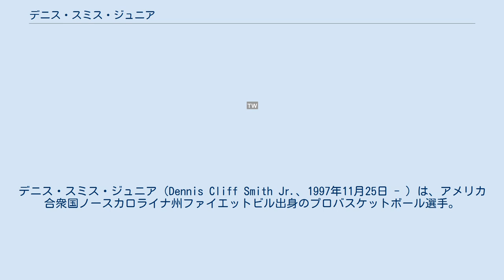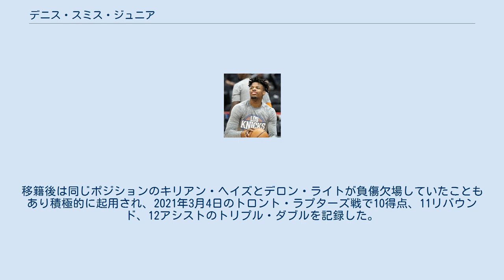デニス・スミス・ジュニア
デニス・スミス・ジュニア（Dennis Cliff Smith Jr.、1997年11月25日 - ）は、アメリカ合衆国ノースカロライナ州ファイエットビル出身のプロバスケットボール選手。
 2015年12月、トリニティ・クリスチャン・スクールから早期に卒業し、2016年1月にノースカロライナ州立大学に入学した。
デビュー戦は、36分出場で5アシストを記録した。
2016年11月26日、30ポイント6リバウンド7アシストを獲得し、ロヨラ大学に勝利すした。
2016年12月19日、ACCオブザウィークスを受賞した。
2017年1月4日、トリプルダブルとなる27ポイント11リバウンド11アシストを達成し、ジュリアス・ホッジと共にノースカロライナ州立大学史上2人目の選手となった。
 2017年1月23日には、キャリアハイとなる32ポイントを獲得し、6アシストも加えて、84-82でデューク大学にキャメロンインドアスタジアム で1995年以来となる勝利に貢献した。
2月1日にシラキュース大学戦に敗北したものの、シーズン2度目となるトリプルダブルを記録した。
ACCの歴史の中で唯一のプレーヤーであり、全大学生のキャリアの中でリーグ戦対戦相手に対して2回のトリプルダブルを記録している。
2017年3月5日、ACCルーキーオブザイヤー賞を受賞した。
新入生シーズンを終えて、2017年のNBAのドラフトにアーリーエントリーする意向を発表した。
 2017年ドラフトでダラス・マーベリックスから1巡目9位で指名を受け、2017年7月5日、ルーキー・スケール契約を結んだ。
2017年のNBAサマーリーグでは、6試合に出場し、平均17.3得点、4.8リバウンド、4.2アシスト、2.2スティールを記録し、オールサマーリーグ1stチームに選ばれた。
 2017年11月14日に行われたサンアントニオ・スパーズ戦でキャリア・ハイとなる27得点を記録、試合はスパーズに97-91で敗れた。
12月29日に行われたニューオーリンズ・ペリカンズ戦でキャリア初のトリプル・ダブルとなる21得点、10リバウンド、10アシストを記録、試合はマーベリックスが128-120で勝利した。
 2019年1月31日にクリスタプス・ポルジンギス絡みの大型トレードによりニューヨーク・ニックスに移籍した。
 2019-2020シーズンはシュートフォームの改造が裏目に出て絶不調に陥り、平均スタッツは軒並みキャリアワーストとなってしまった。
 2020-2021シーズンはプレータイムをほとんど与えられず、チームのフロントにGリーグのウェストチェスター・ニックスでプレーすることを直訴した。
　 2021年2月8日にデリック・ローズとのトレードで、ドラフト指名権と共にデトロイト・ピストンズへ移籍した。
移籍後は同じポジションのキリアン・ヘイズとデロン・ライトが負傷欠場していたこともあり積極的に起用され、2021年3月4日のトロント・ラプターズ戦で10得点、11リバウンド、12アシストのトリプル・ダブルを記録した。
またこの試合でチームメイトのメイソン・プラムリーも14得点、11リバウンド、10アシストのトリプル・ダブルを記録。
ピストンズの選手2人が同じ試合でトリプル・ダブルを記録したのは1964年のレイ・スコットとドニー・ブッチャー以来であった。
 2021年9月2日、ポートランド・トレイルブレイザーズとトレーニングキャンプ契約を結び、10月16日に正式契約へ移行した。